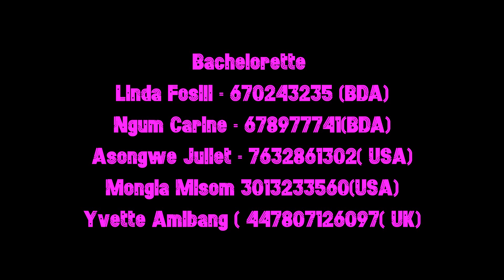Franklin and Sylvie Bach Eve Video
Video Spot for Bach and Bachelorette Eve